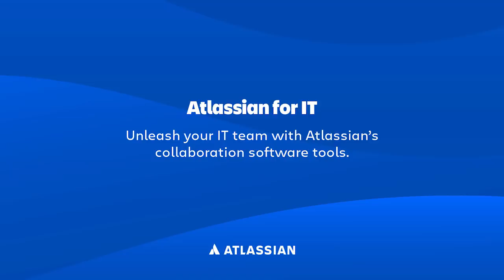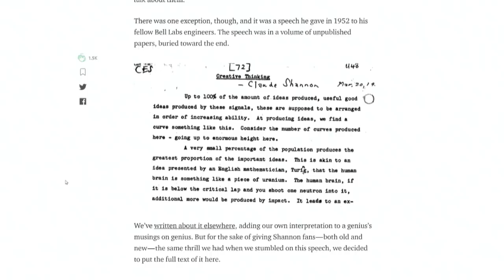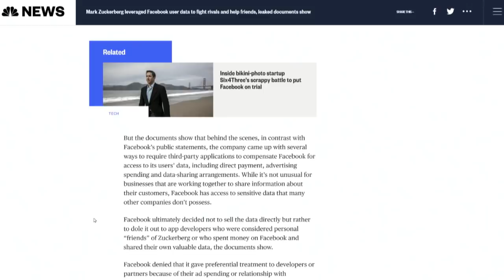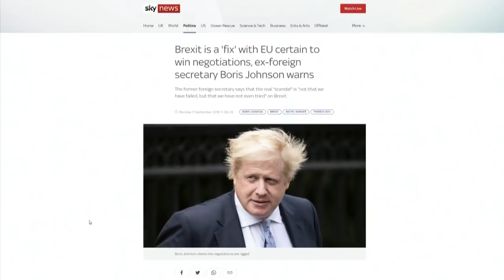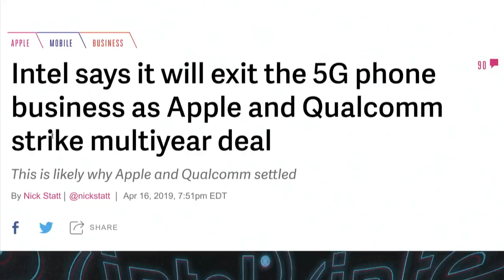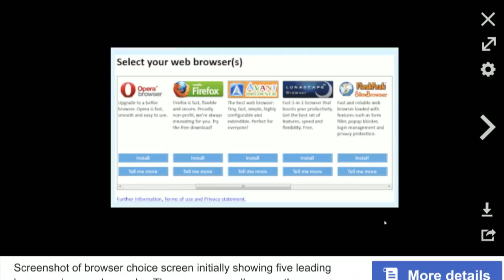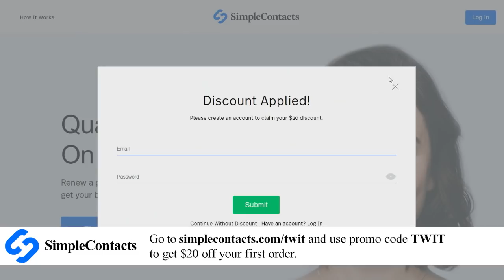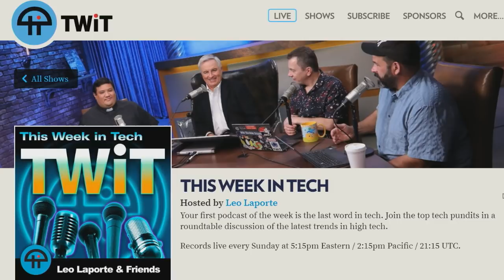8K + 5G - This Week in Tech 715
Galaxy Fold Fail, Qualcomm Crushes Apple, Guess Who Hates Hates Facebook Now, and more.
Top Stories This Week:

--  Samsung's Folding Phone Fail
--  Apple vs Qualcomm: It's Over! Qualcomm wins!
--  What Is Intel's Future After Apple?
--  iMac Pro vs MacBook Pro: Which One Wins?
--  iOS 13 Has Everything You Want, But Not the One Thing You Need
--  Brexit, Muller, and US Voting Machines: What's the Connection?
--  Ransomware Attacks: Is This an Act of War?
--  The Mental Health App that Secretly Shares Your Data
--  MalwareTech (Marcus Hutchins) Pleads Guilty
--  Facebook's Bad Day Week 15 Months
--  Summit Learning: Everything You Hate About Facebook, Now in the Classroom!
--  Apple Shuts Down Texture, Android Users S.O.L.